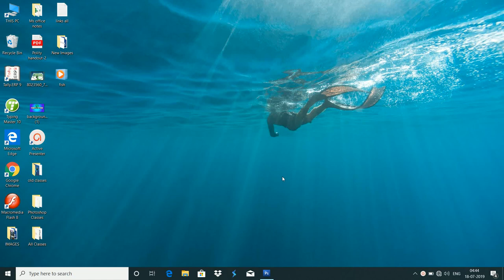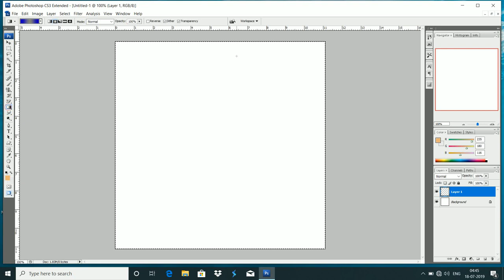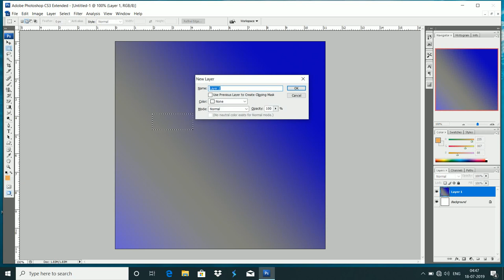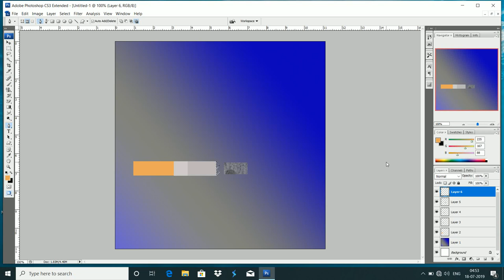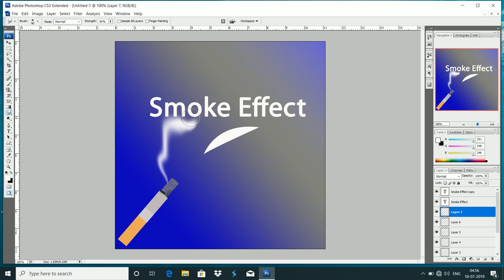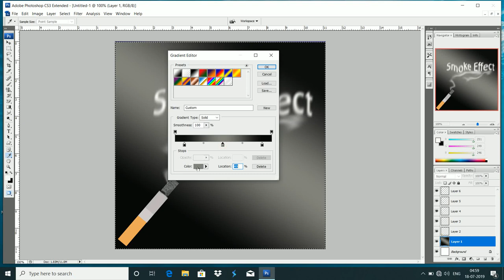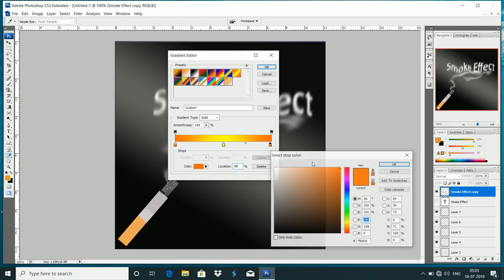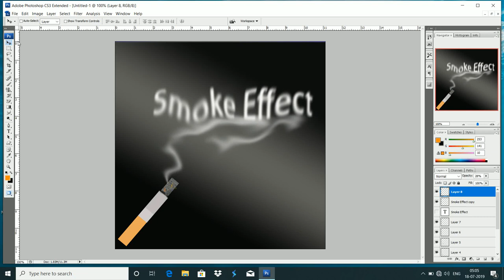Photoshop Smoke Effect class in Telugu